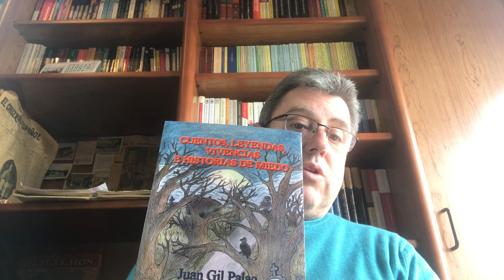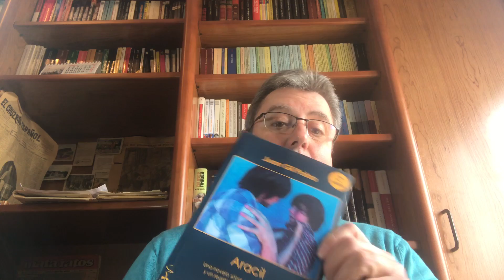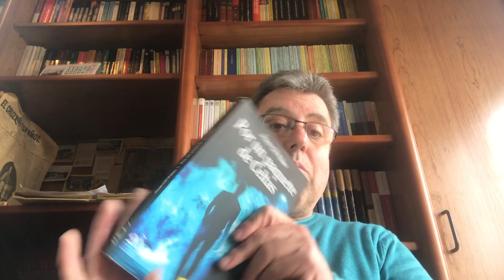JUAN GIL PALAO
Juan Gil Palao. Yecla (Murcia) 1970. Escribe su primera novela a los 18 años, “La Sierra del Cuervo”, a la que siguieron “Vulpes” (1994), “Aracil” (1998) y “Hay cosas que tiran más” (2004).  Ha escrito mas de medio centenar de cuentos y relatos breves de diferentes géneros, sintiéndose desde siempre impulsado a escribir. Hasta el año 2013 todos sus trabajos permanecieron inéditos, es en este año, a finales,  cuando publica su novela “hay cosas que tiran más”.  En 2015 publica  “cuentos, leyendas, vivencias e historias de miedo”, una colección de relatos en los que el miedo psicológico es el protagonista y donde da cabida a vivencias personales y a leyendas. A final de 2015  sale publicado un microrrelato titulado “miedo en la soledad de la noche” en una antología titulada “Microterrores II” publicado por Diversidad Literaria como seleccionado en un certamen de microrrelatos de terror.  En 2016 sale publicado su libro de relatos  “Mucho más que un sueño”, y su novela “Aracil”, la cual trata  sobre el acoso escolar y supone regreso a los años ochenta.  En 2017 sale publicado el microrrelato titulado “la noche le sorprendió” en la antología Inspiraciones Nocturnas III de Diversidad Literaria. Y a finales de 2017, sale publicado su relato “el sueño de los Reyes Magos”,  seleccionado en la antología “Cuentos de Navidad. IV Certamen Ángeles Palazón”. Con el libro de relatos “POR UN PAQUETE DE CELTAS”  ha obtenido el X PREMIO INTERNACIONAL VIVENDIA VILLIERS DE RELATOS. Posteriormente ha participado en las antologías “Cuentos del coronavirus” e “Historias del Románico” de Ediciones Irreverentes y M.A.R Editor respectivamente.